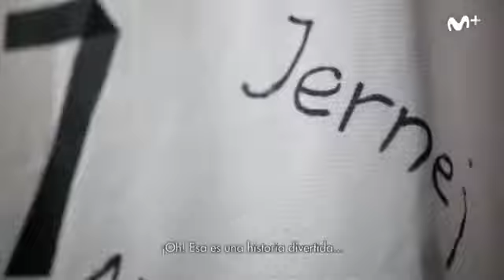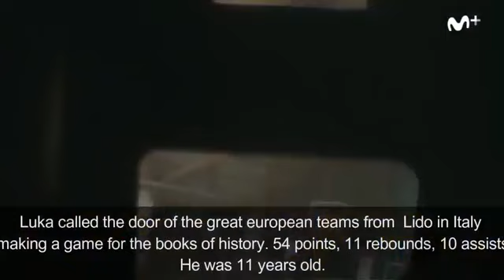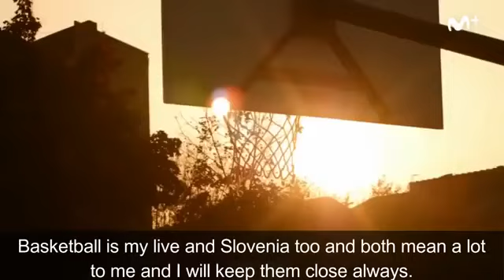Luka Doncic 54 points, 11 rebounds